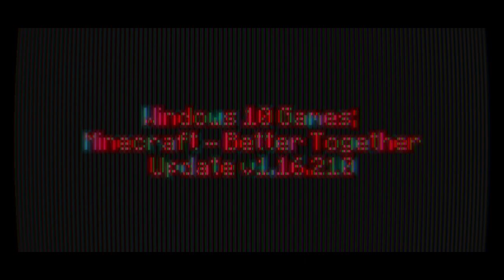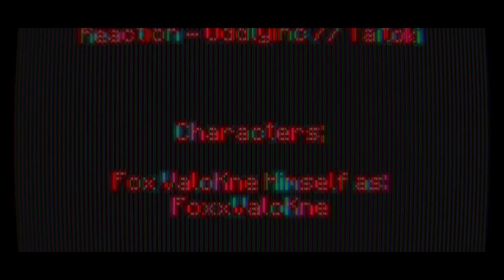Windows 10 Games SP; Minecraft Weekend 187 Day 1309 - Night 1309 | -)Year IV)- | BTU - V1.16.210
-=-=-= *Front-Note; =-=-=-

[]p (oo).] -[ Weekend CXXXXXXXXVII in mah -)Extended x4)- 365-ish day Minecraft Venture teh nowhere ]

-[ None used ]

-=-=-= Artwork; =-=-=-

-[ MC10 BTU - Ep.1308, or Day 1308 Night 1308 ]
-[ MC10 BTU - Ep.1307, or Day 1307 Night 1307 ]
-[ MC10 BTU - Ep.1306, or Day 1306 Night 1306 ]
-[ MC10 BTU - Ep.1305, or Day 1305 Night 1305 ]

*Side-Note;
Need an Unlisted p0G heah []. (oo)q]